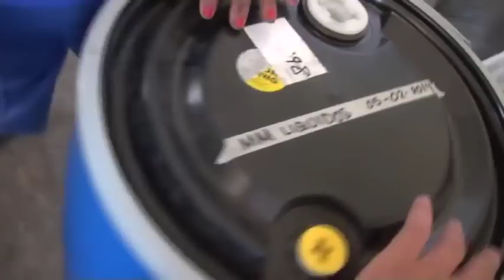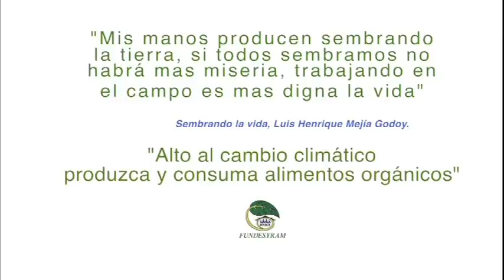Activacion de Microorganismos de Montaña